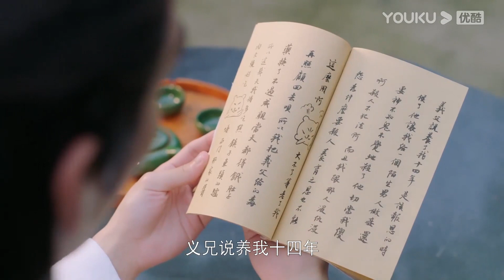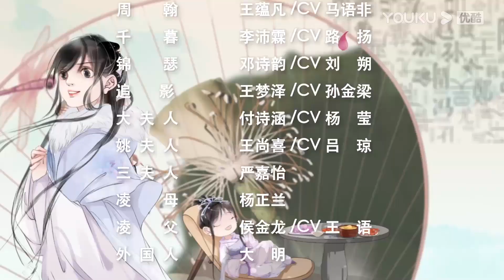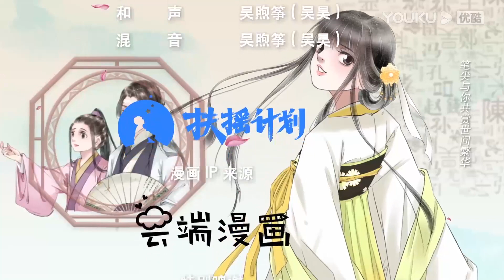"العروس المباركة"｜الحلقة 02｜صن يي نينغ / وين يوان｜رومانسي/كوميدي/تاريخي｜YOUKU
【العروس المباركة】كانت يوي ليو ينغ من بلد جين فتاة بسيطة وذكية. تحت تهديد شقيقها بالتبني، أصبحت محظية لينغ تشي يه. لم ترغب يوي ليو ينغ في أن يتم التحكم فيها أو العيش كجاسوسة، لكنها لم تستطع التخلص من شقيقها بالتبني، لذلك كان عليها أن تجد مخرجًا آخر. خططت لتسميم العريس ليلة الزفاف لجعله يبدو ميتا حتى تتمكن من الهروب من قصر لينغ واستعادة حريتها. في يوم الزفاف، كان لكل من العريس والعروس خطتهما الخاصة، وبالتالي أصبحا النسخة القديمة من "السيد والسيدة سميث". لم تكن يوي ليو ينغ ، الفتاة الصغيرة الساذجة، تطابق لينغ تشي يه الذي كان رجل أعمال ماهرا لسنوات. نتيجة لذلك، وجدت نفسها تضايق منه. نظرا لتعرضها للتهديد من قبل شقيقها بالسم في نفس الوقت، لم يكن لديها خيار سوى التخلي عن فكرة الهروب. بدلاً من ذلك، بدأت في البحث عن فرص أخرى في قصر لينغ. نظرا لأن يوي ليو ينغ قضت وقتا أطول مع لينغ تشي يه، وجدت أن لينغ تشي يه لم يكن حقيرا كما وصفه شقيقها بالتبني. على العكس من ذلك، كان رجلا صالحا يتمتع ببصيرة عظيمة وقدّر الحب والعدالة والمسؤولية. لاحظت لينغ تشي يه أيضا أن يوي ليو ينغ كانت فتاة طيبة القلب وموهوبة لم تكن تحمل شمعة للشيطان. لقد نشأوا مغرمين ببعضهم البعض وحلوا المؤامرات والأزمات المختلفة معًا. أخيرا، وقعوا في الحب وبدأوا قصة حبهم المضحكة ولكن الحلوة.

الممثلون: صن يي نينغ / وين يوان / بان يو / وانغ يونفان / لي بيلين / دينغ شييون / وانغ مينجز
الحلقات: 24